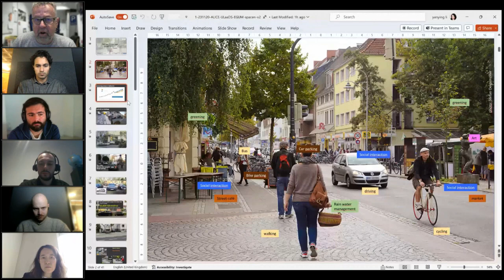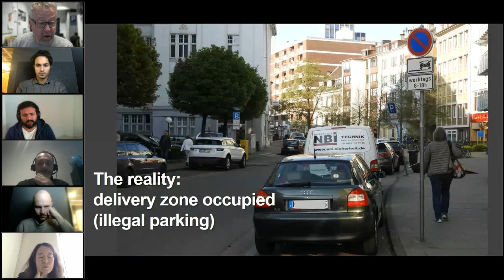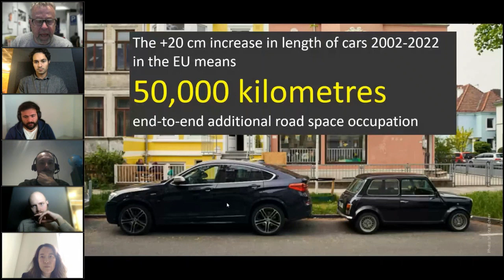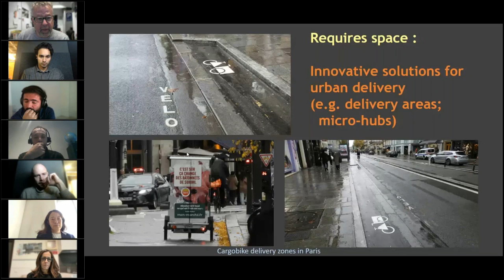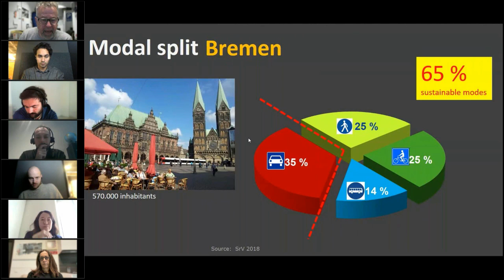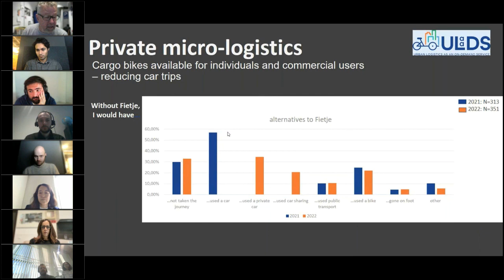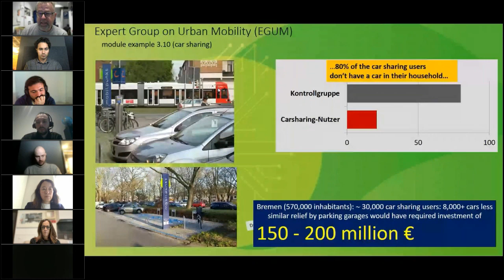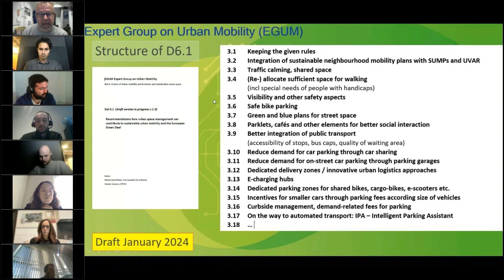Challenges in urban space and good practices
POLIS – ALICE Urban Logistics Webinar Series 2023 #2: Urban Space for Freight